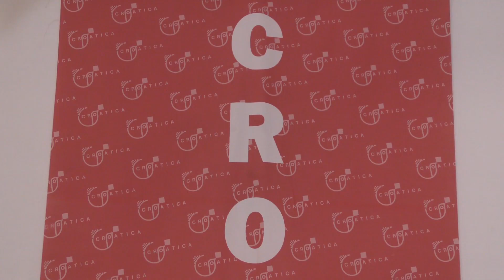Učenici HOŠIG-a u Croatici - Poslunete dušice, od Marije Device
Učenici HOŠIG-a u Budimpešti pjevaju pučku božićnu pjesmu nakon predstavljanja Hrvatskog kalendara 2023. u Croatici 14. prosinca 2022.

Poslunete dušice, dušice
od Marije Device,
od Marije Device.
Kak je sinka zibala, zibala
pesmice mu spevala,
pesmice mu spevala.
Vusni, vusni sinek moj, sinek moj
zemi cvetek pokoj svoj,
Hodi, hodi grlica, grlica
o ti mirna tičica,

Snimatelj: Attila Visontai
Produkcija: Timea Šakan-Škrlin, ravnateljica Croatice